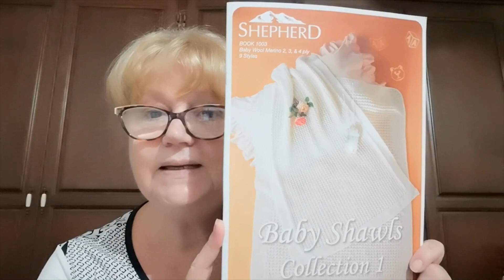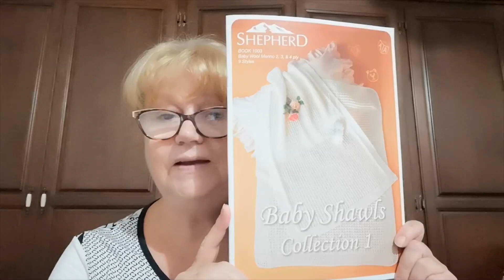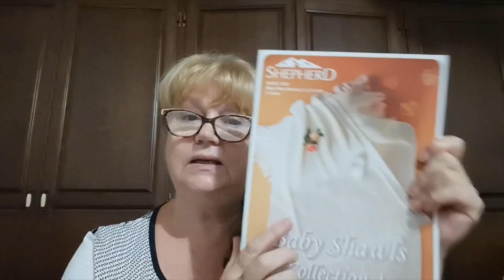yarnadvenutres...Cal's, Mal's, & MRI's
FO's, Second Hand September Closes on the 3oth  & the week in general with Cal's & Mal's
Second Hand September Post Photot's on :
Instagram

Mals & Cals
Facebook.com/witchpeacecraft
Snail Mail Contact
Judy@Witchpeace Craft
North Cairns
Qld 4870
Australia